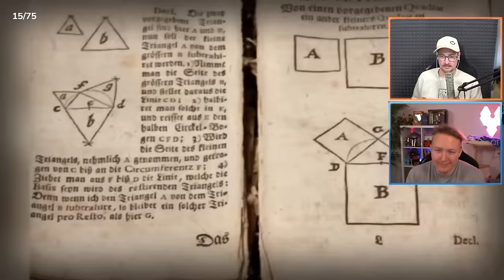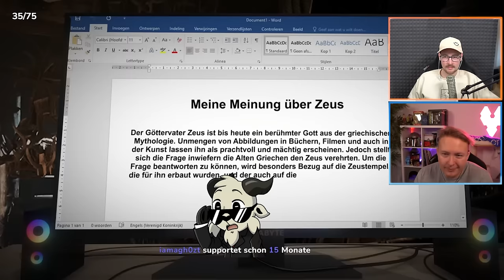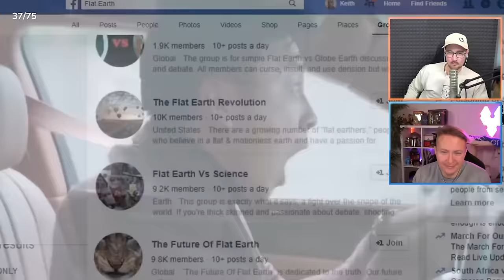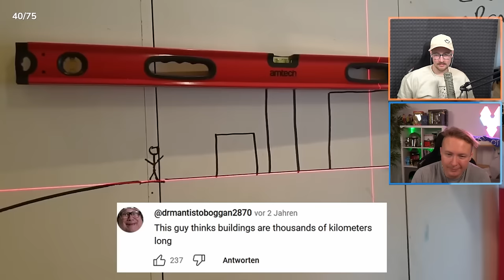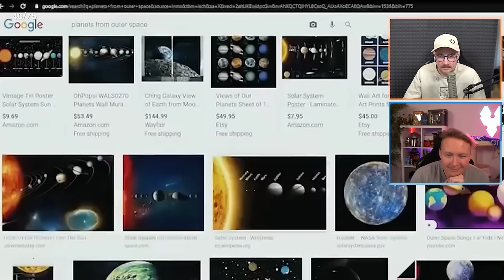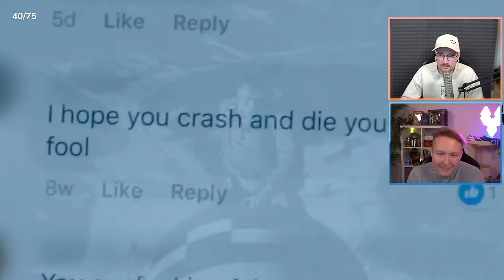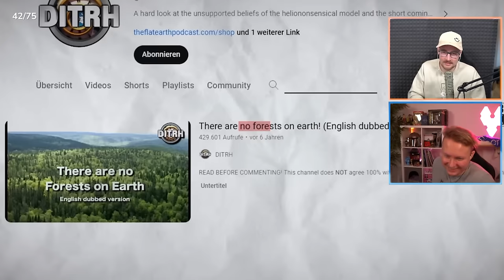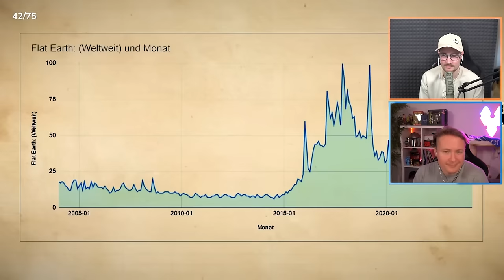Die ERLEUCHTUNG vom allmächtigen JULES - Auf der Suche nach einer flachen Erde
Ist die Erde flach Muchachos... nach diesem Video sind wir uns nicht so ganz sicher :D!